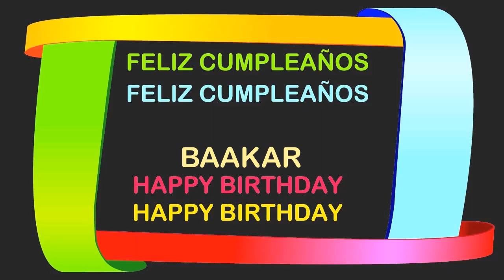Baakar Birthday Postcards & Postales - Happy Birthday